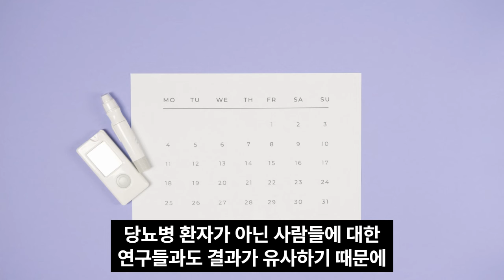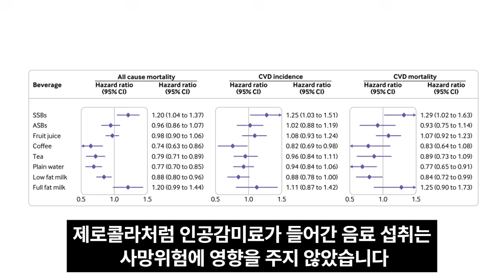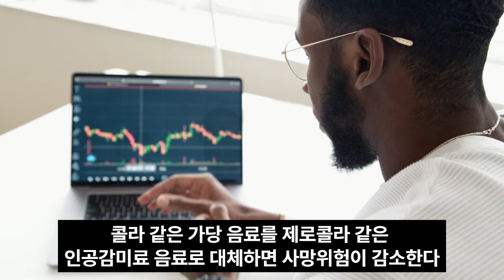최신 연구에서 확인된 당뇨병 환자에게 좋은 음료와 나쁜 음료 (우유도 조심?)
당뇨병 환자를 대규모로 장기간 추적조사해 각종 음료와 사망위험의 관계를 분석한 연구결과가 작년 BMJ에 발표됐습니다.